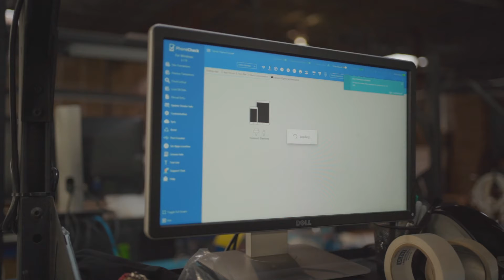Pulse Supply Chain Solutions